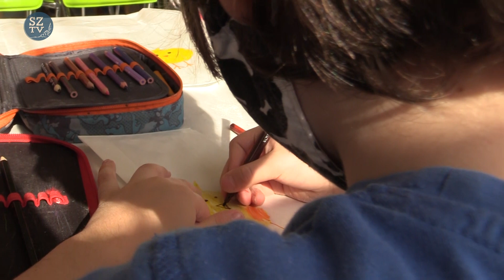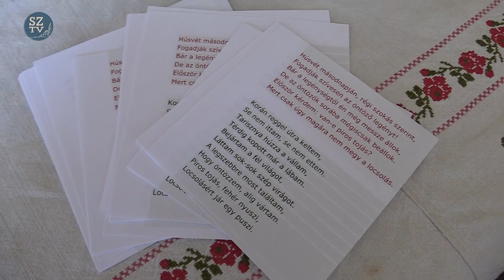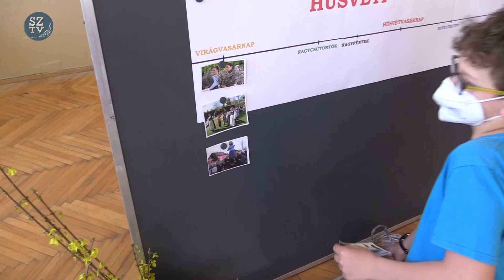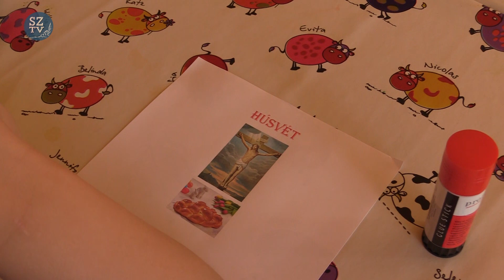Húsvétváró a Csongrádyban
A Csongrády Lajos Alapiskolában érdekes foglalkozásokkal készültek a húsvéti ünnepekre.